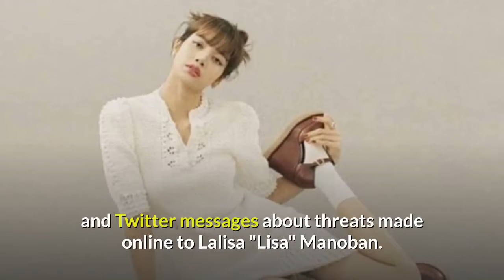LALISA MANOBAN THAI SINGER LIFE THREATHENED